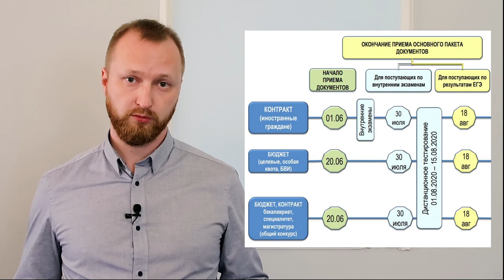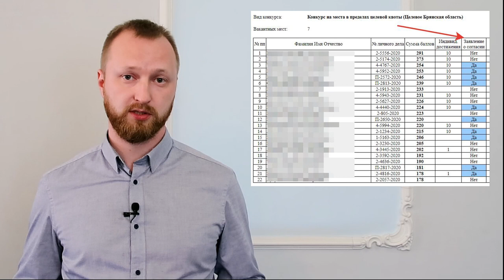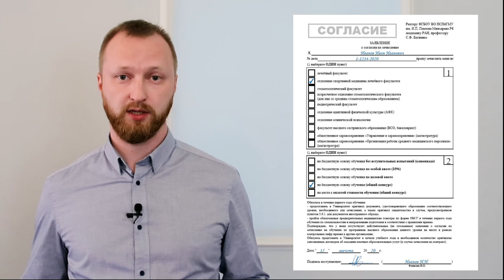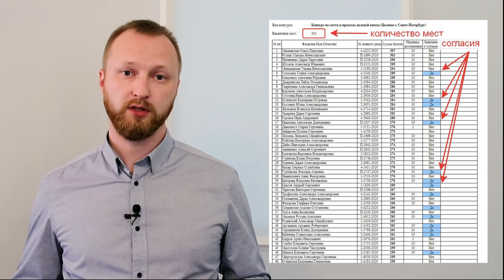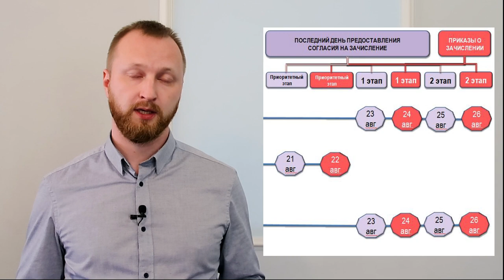Приемная кампания 2020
Ответственный секретарь Приемной комиссии ПСПбГМУ им. акад. И.П. Павлова Олег Игоревич Долгов рассказывает о ходе приемной кампании 2020 года